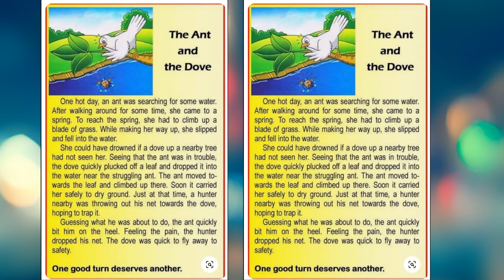The Ant and The Dove 📚 Practice Reading English